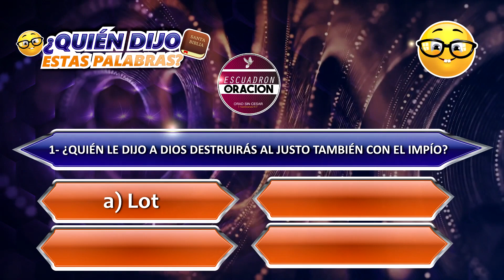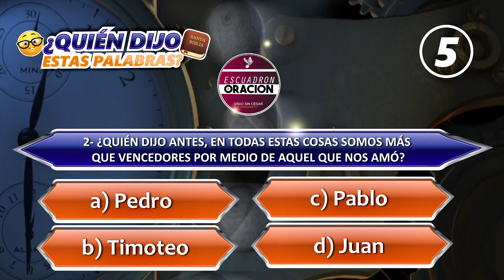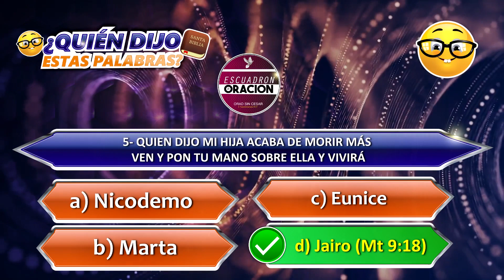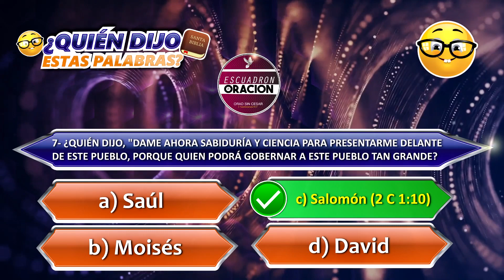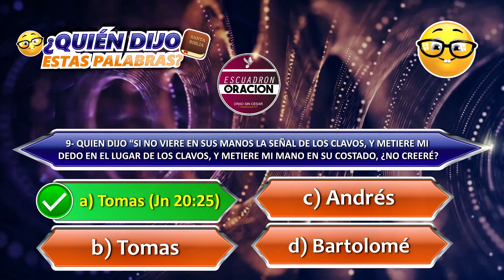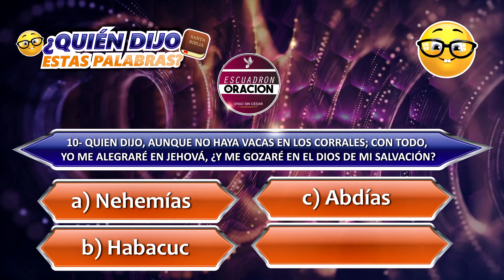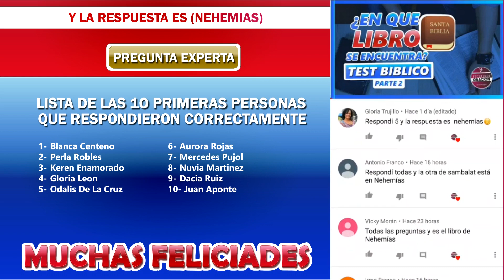¿QUIEN DIJO ESTAS PALABRAS? - TEST BÍBLICO - PARTE 3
Hola amigos del Escuadrón de Oración, en esta oportunidad te traemos la TERCERA PARTE del TEST BÍBLICO LLAMADO "QUIEN DIJO ESTAS PALABRAS", ASÍ QUE DEMUÉSTRANOS QUE TANTO SABES DE LA PALABRA DE DIOS; SI NO HAS JUGADO LAS OTRAS PARTE AQUÍ ESTÁN.